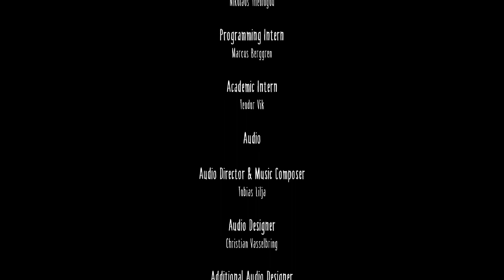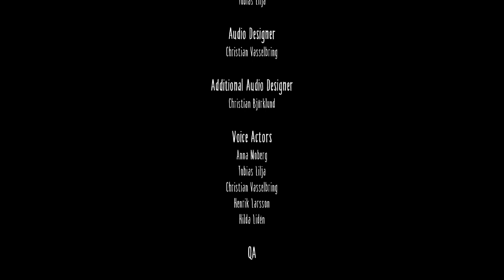Don't Eat Me!!! | Little Nightmares | part 3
Hello everyone and welcome back to the ship with the hungry...hungry... fiends come to hunt us down. I hope you all enjoy this video and have a great day!